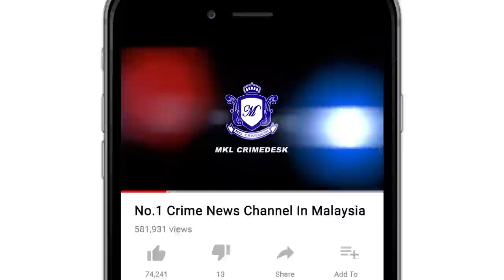Kilang Silikon Musnah Terbakar Di West Port Klang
Sebuah kilang kimia membuat cecair silikon meletup dan terbakar di Pelabuhan Barat kira-kira jam 9 malam tadi.

Timbalan Pengarah Jabatan Bomba dan Penyelamat Malaysia (Selangor), Razali wan ismail, berkata pihaknya menerima panggilan kecemasan pada jam 9.16 malam sebelum pasukannya bergegas ke tempat kejadian.

7 jentera pasukan Bomba dan Penyelamat dari Pelabuhan Klang, Andalas dan Kota Raja, dan 2 tangki air dikejarkan ke tempat kejadian.

Bagaimana pun berjaya mengawal  kebakaran kira-kira jam 10 malam tadi.

Kebakaran itu memusnah seratus peratus  kawasan kilang seluas 1 perpuluhan 2 hektar.

Forensik bomba dikejarkan ke lokasi kejadian bagi mengenal pasti punca kejadian.

Jumlah kerugian masih lagi dalam siasatan.